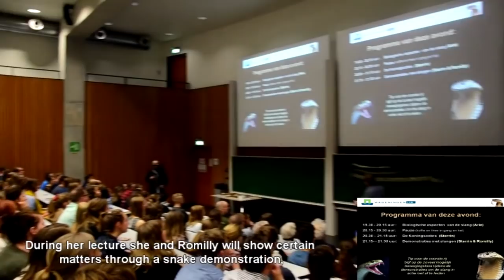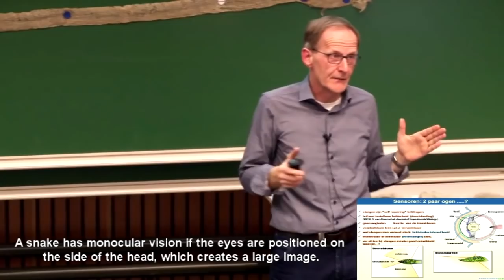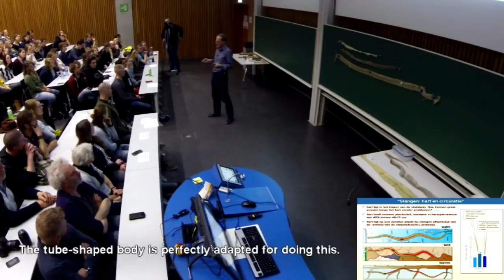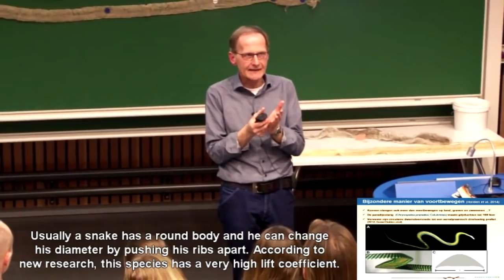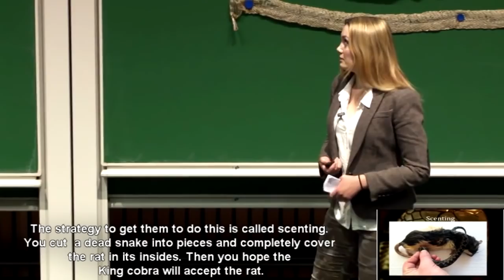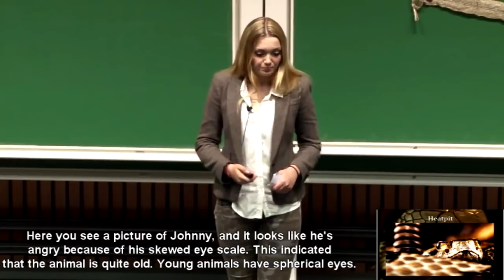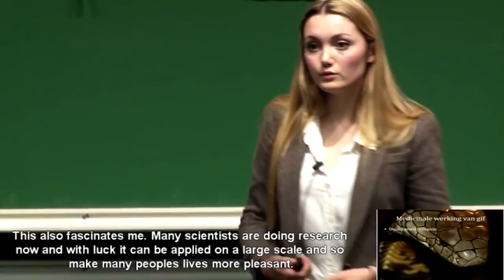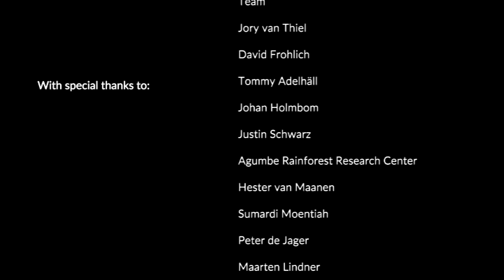Lecture 'Meet the King' at Wageningen University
Hey Wild Ones!

So today's video is a bit different compared to my usual content. I decided to upload the first ever lecture I presented. This lecture was a collaboration between Arie Terlouw (my favourite professor), Romilly van den Bergh and myself. The first part is Arie's lecture, the second part is my lecture plus the demonstration with a real King cobra.

The language of this video is Dutch, but as you can see we provided English subtitles.

My presentation skills have luckily improved significantly, but I think it wasn't a bad attempt for a first time. I share this with you now because I think the lecture is highly educational and still so relevant today. I hope you enjoy!